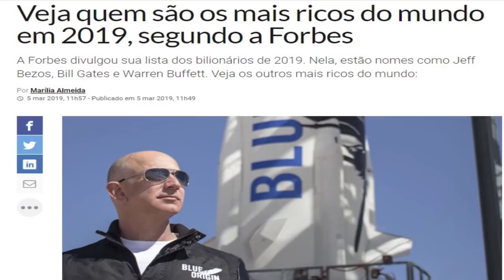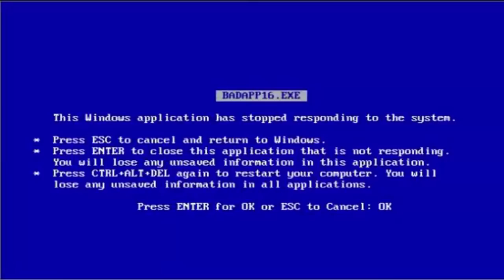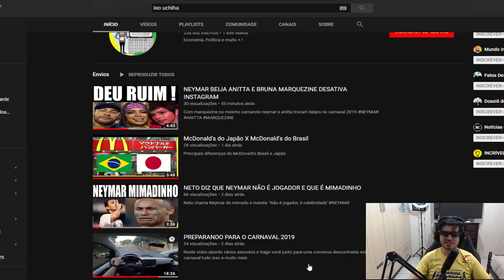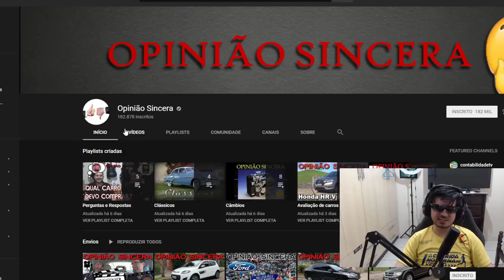HOMENS MAIS RICOS DO MUNDO EM 2019 | LISTA FORBES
Veja quem são os mais ricos do mundo em 2019, segundo a Forbes